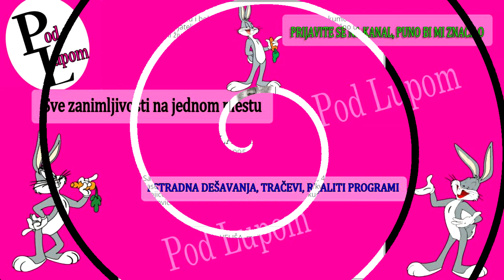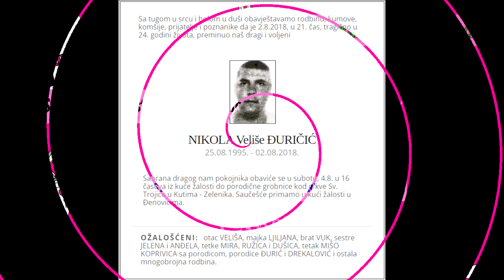Zadrugarka RASPLAAKALA javnost SUZZAMA - A ISTINA je mnogo gora